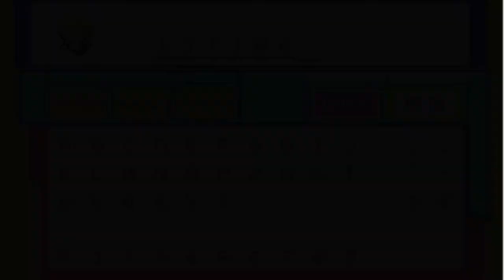Pokemon Platinum - Episódio 1 - HankinoEX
Jogo para NDS feito por HankinoEX para o canal Elite Clássicos. Abaixo algumas palavras de nosso Let's Player.

EU VOU LHE ACHAR PIKEMON. EU VOU LHE ACHAAAAAAAR!